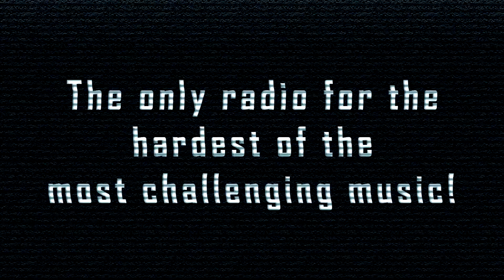[HardCore] Mokushi - Final War (Hardcore Edit)